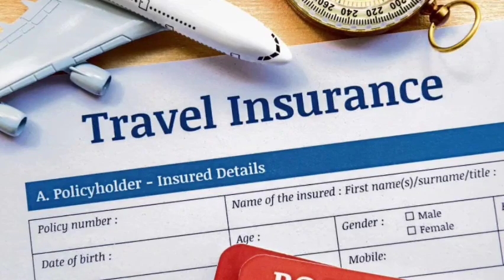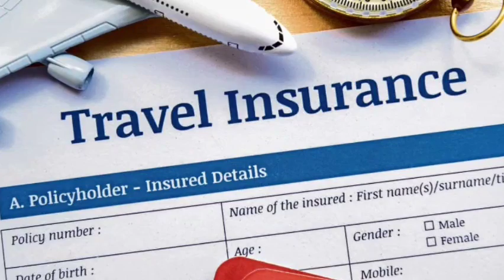Travel insurance compilation part 3